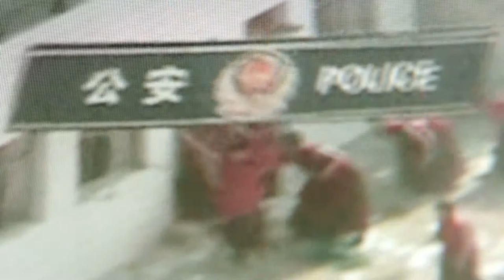Tibetan Warrior official Trailer VOD & DVD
One Man's Incredible Journey for the Freedom of His People.